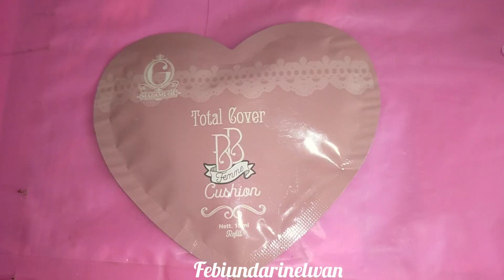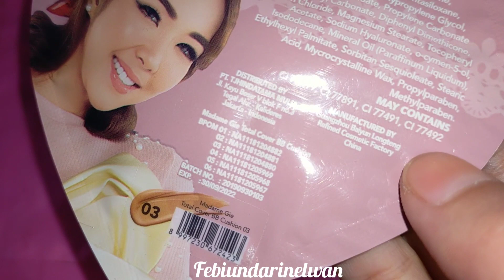First Impression BB Cushion Madame Gie NO 3 Refill